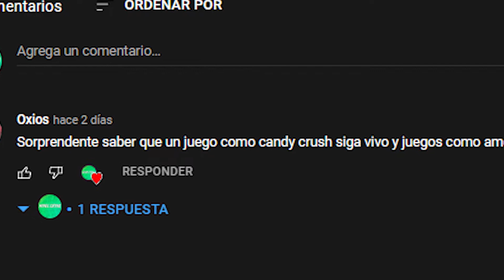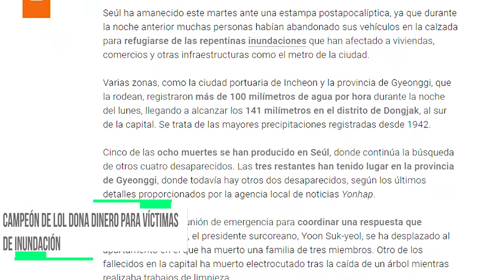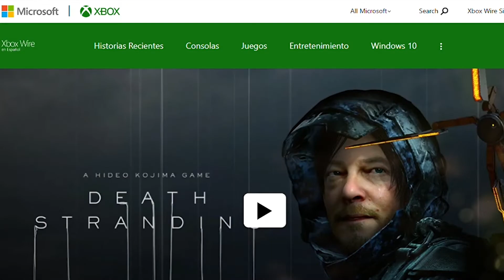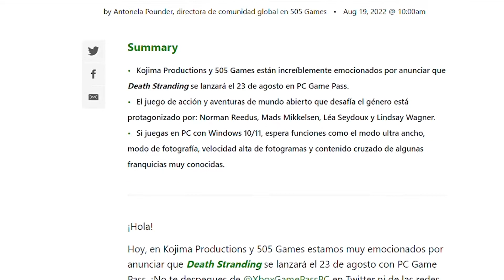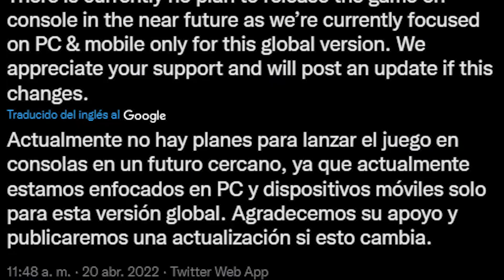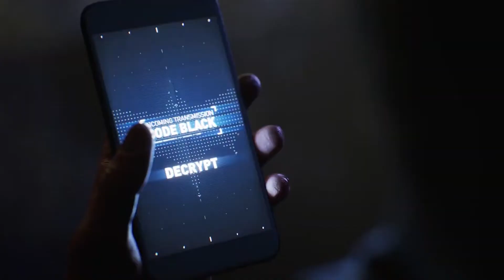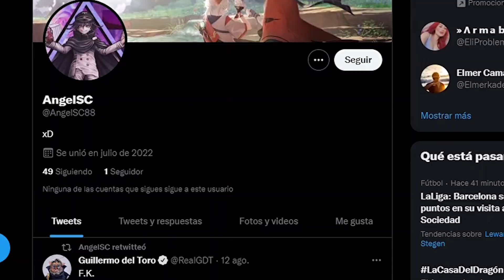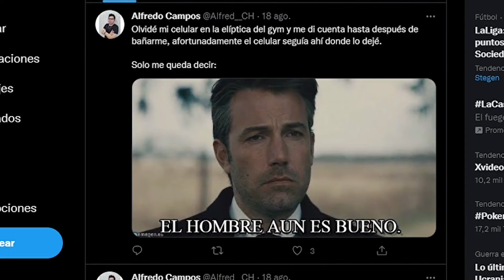El culto del cordero, Death Stranding en game pass y otro videojuego se retrasa